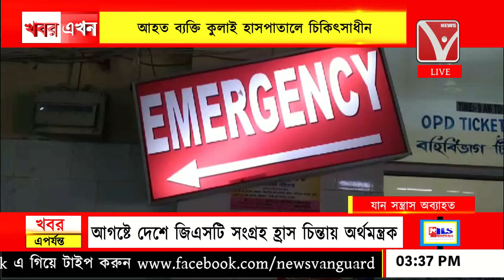নেশাগ্রস্ত যুবকের বাইকের ধাক্কায় আহত একব্যক্তি, কমলপুর মনুভ্যালি চা প্রসেসিং সেন্টার সংলগ্ন এলাকায়